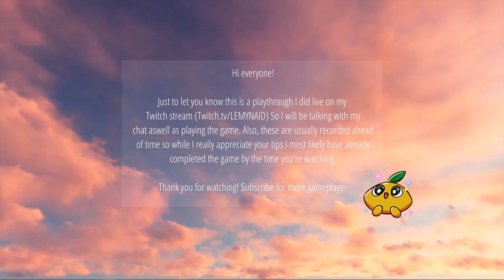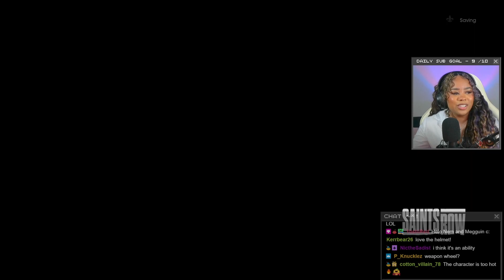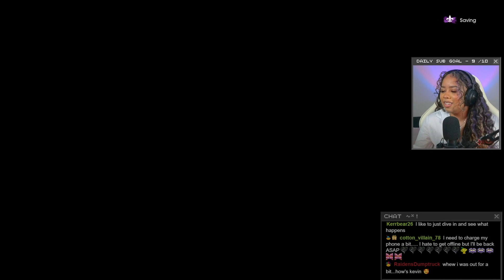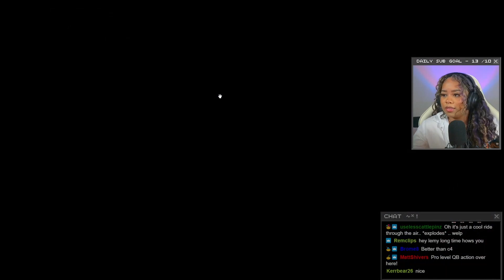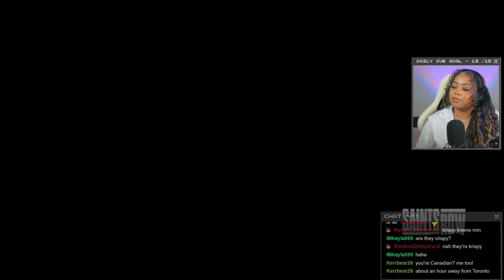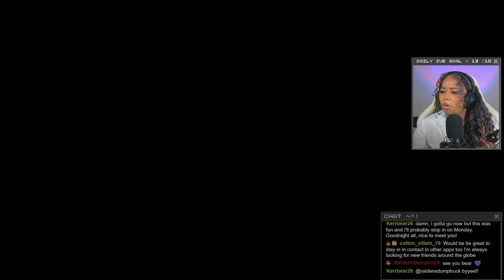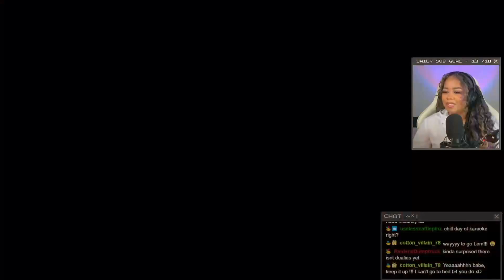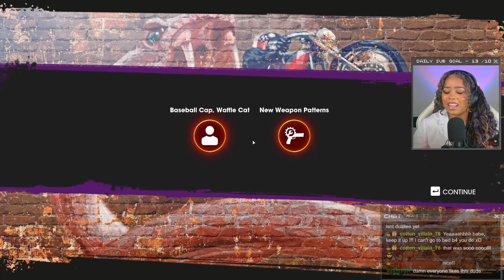TEAM BUILDING 💜 | Saints Row, Part 13 (Twitch Playthrough)